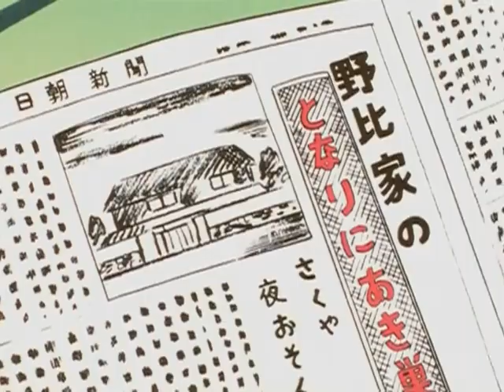Doraemon Season 1 Episode 2